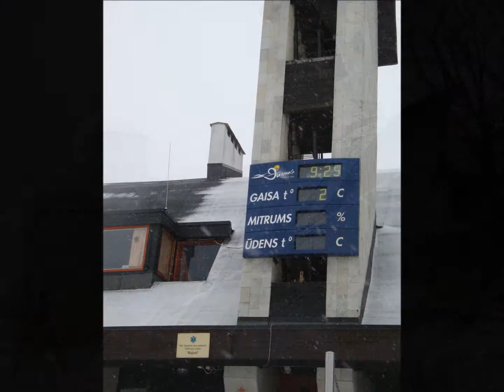Riga-Jurmala-Riga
Van Riga met de trein naar Jurmala. Wandelen langs de houten woningen, op het strand en terug naar Riga.